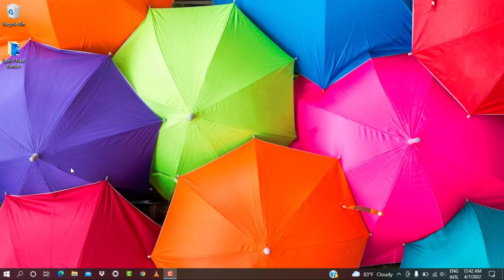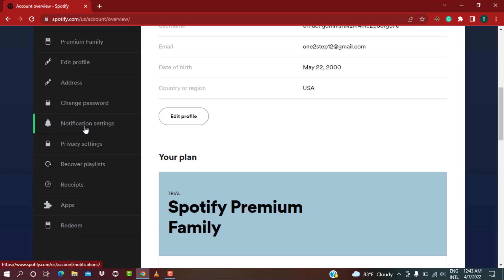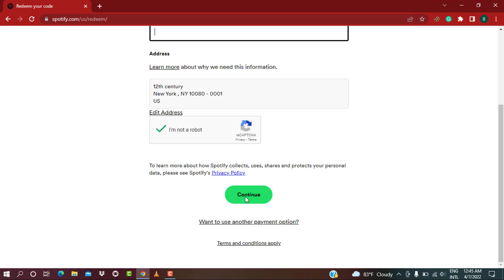How to Redeem Spotify Premium Gift Card 2022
In this tutorial video, I will quickly guide you on how you can easily redeem Spotify gift cards on your Spotify Account.

Open your browser on your computer on the search tab type in Spotify.com. If you're not already logged in, it will ask you to log in using your username email, and password but since I'm already logged in, on the top right-hand side you can see the option profile. Simply click on profile and then a new menu will pop up here click on accounts. On the left-hand side, you can see many options and in the final option you can see, redeem. Click on the Redeem option on the left-hand side of the bottom. Spotify will ask you to enter your premium code. Scratch the gift card and then enter the code properly. Once you enter your code, you will also have to verify the I'm Not a Robot captcha. So once you are sure you have entered the correct pin code, on the bottom, you can see the button continue. Click on the green button which says continue and once you click continue you will have successfully redeemed the Spotify gift card.

0:00 Intro
0:10 How to Redeem Spotify Gift Cards
2:45 Outro